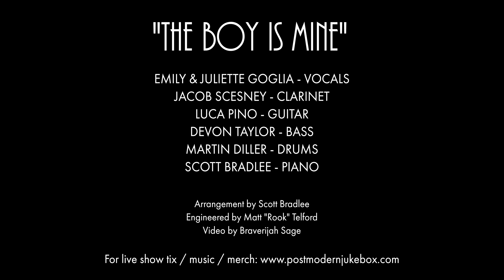The Boy Is Mine - Brandy & Monica (Vintage '40s Cover) ft. Emily & Juliette Goglia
The Goglia Sisters make their PMJ debut on this classic '90s duet gone 1940s.  There were never such devoted sisters!

Arrangement: Scott Bradlee
Engineered by Matt "Rook" Telford